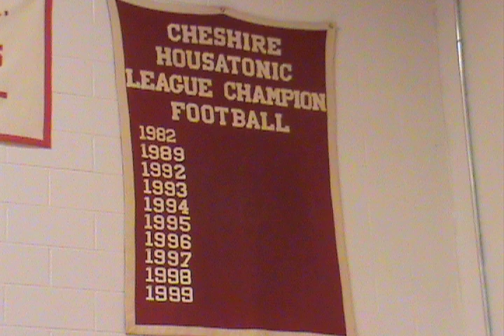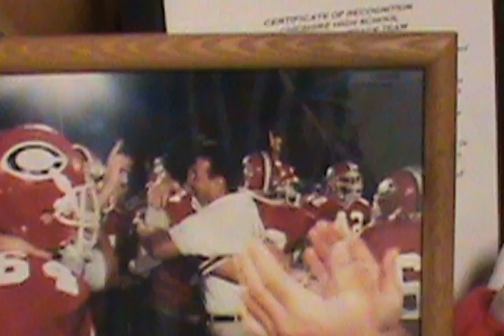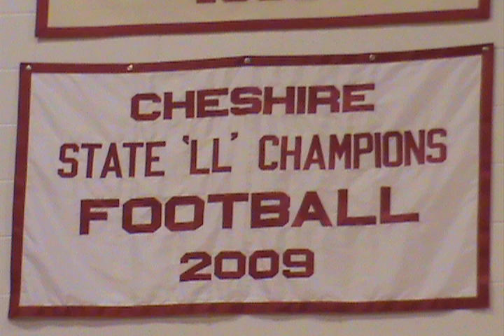Impact of Youth on Cheshire High School Football